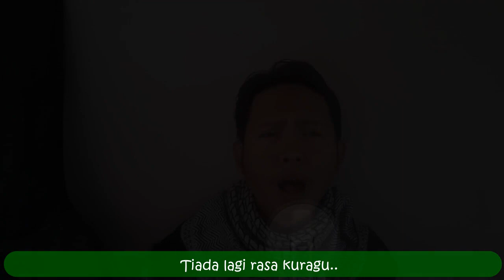Simphoni Rindu - ichsan daguja official -*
Kenangan terindah bersama mu